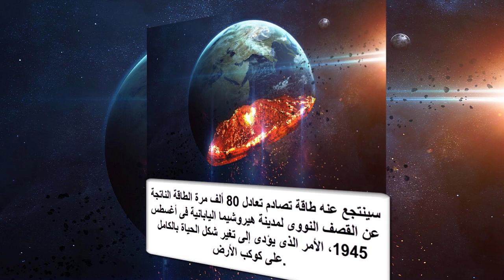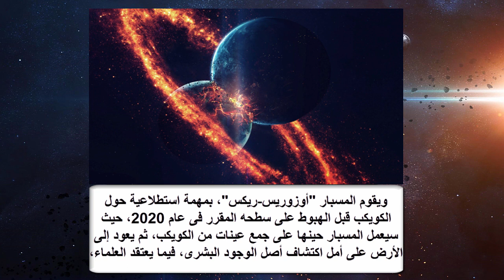ناسا تحذر من اصطدام "كويكب يوم القيامة" بالأرض .. إعرف التفاصيل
كويكب
كوكب
وكالة ناسا
ناسا
الارض
يوم القيامه